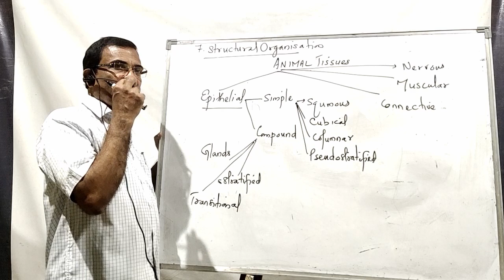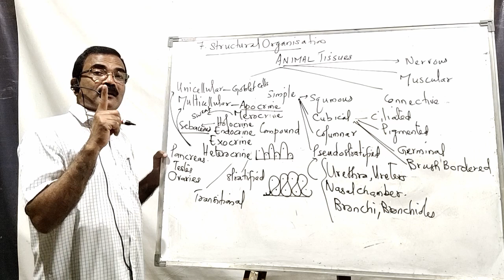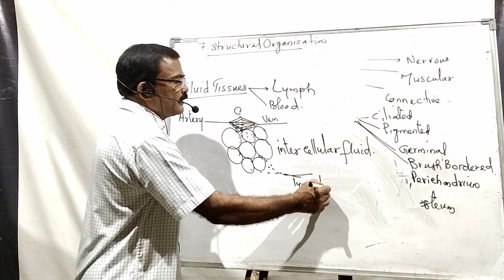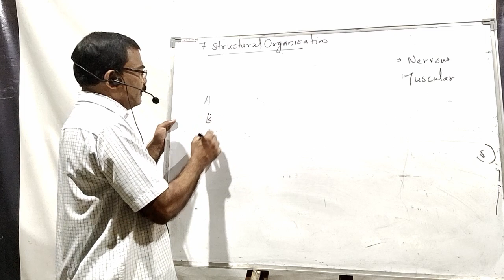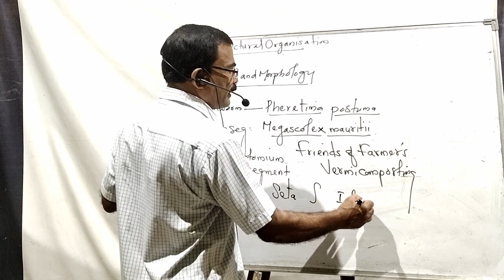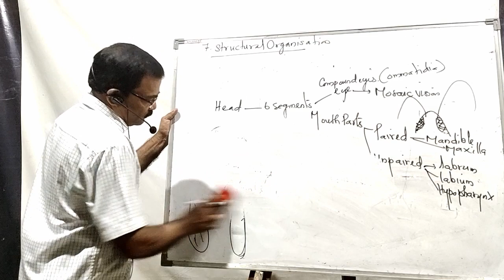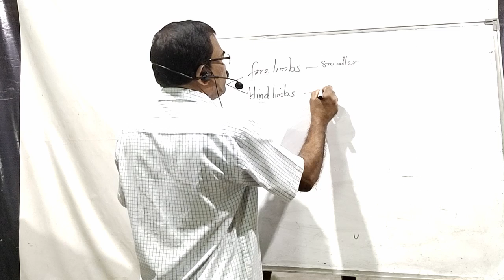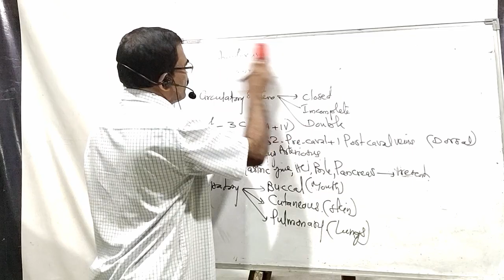Zoology Class part 6 [kcym kannaravila]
Entrance Oriented